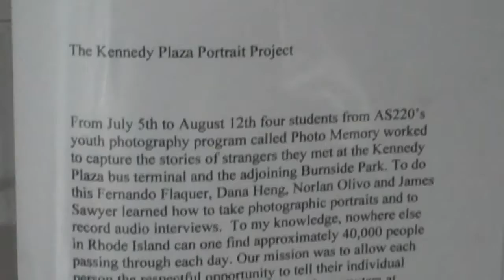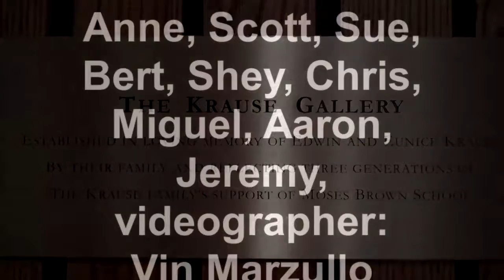AS220 Youth Photo Exhibit Krause Gallery 9/30/2011